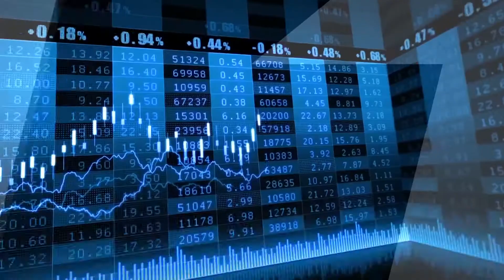Новости из мира финансов за 6 августа